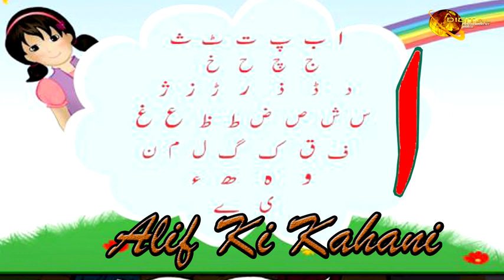Alif Ki Kahani | Alphabetical Stories | Urdu Stories | HD Video